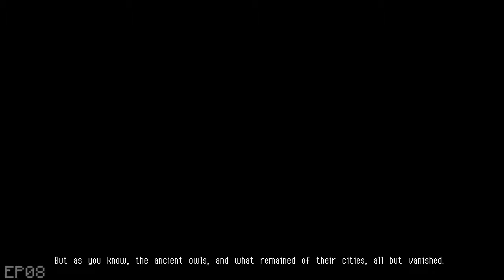Owlboy - EP8 - Molstrom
About: (SPOILER: This game contains spoilers. Meaning that if you watch me play, you will be spoiled in learning the things about this game. You have been warned.)
Owlboy is a 'hi-bit' adventure game, where you can fly and explore a brand new world in the clouds! Pick up your friends, and bring them with you as you explore the open skies. Overcome obstacles and greater enemies, in one of the most detailed adventures of this era.
Being a mute, Otus struggles living up to the expectations of owl-hood. Things spiral from bad to worse with the sudden appearance of sky pirates.
What follows is a journey through monster infested ruins, with unexpected encounters, well kept secrets, and burdens no one should have to bear.

Today, I continue on to find Asio who doesn't want me around and find my pirate friend who tells me things in secret about The Pirates and the Owls.